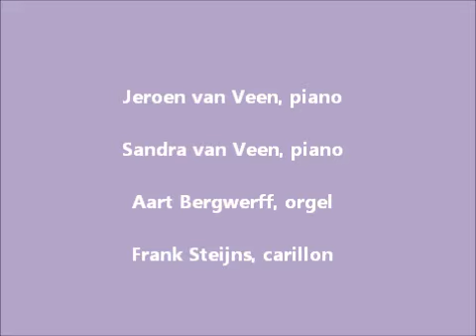Canto Ostinato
Ligconcert Leiden 11 februari 2012